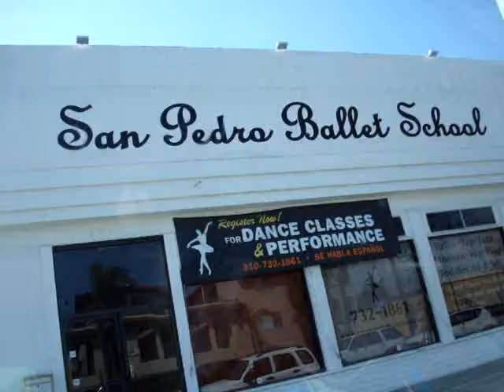Why Did You Quit Ballet?